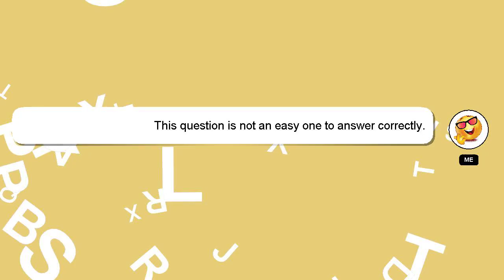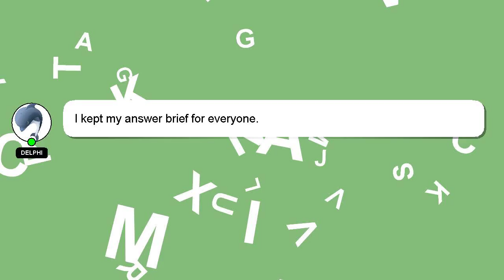How to do cow surfing?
A little intro about me, Hi, my name is Delphi, nice to meet you. Let me help you get the answers you need to your questions. - How to do cow surfing?

Don't hesitate to leave a comment or start a chat if you have a more specific question. A 'heart' from me is a way of showing appreciation for your answer.

*2 What we are experimenting :*